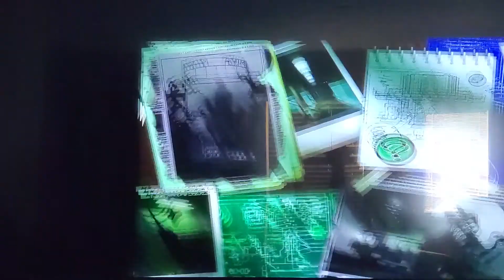The Villians Side of Things!!! - LEGO Batman: The Videogame #16